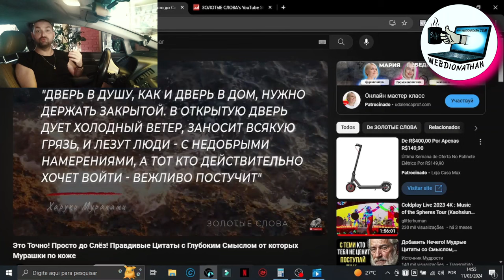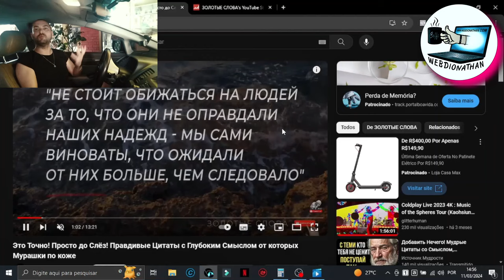🤡MINHA RESPOSTA PRA QUEM ME CHAMOU DE PICARETA DE CANAL DARK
Channels Faceless: COMO GANHAR DINHEIRO NO YOUTUBE COM CANAL DARK QUE MONETIZA RÁPIDO 2024

⛔ÚLTIMAS VAGAS SÓ HOJE⛔SUPORTE PARA MENTORIA PRESENCIAL ONLINE!! MAIS INFORMAÇÕES !!

✨Meu treinamento COMPLETO para CANAL DARK POR APENAS R$ 89,90 SOMENTE NESSE VÍDEO!! COREEE!!!